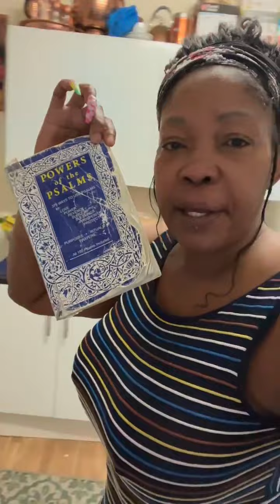QUEENIE SAID HER HUSBAND NEVER SLEEP OUT ON HER & THAT SHE NEVER TELL ANYONE SHE AND HIM LEFT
Queenie said people are up in her business and she never tell anyone she and her husband left and more.